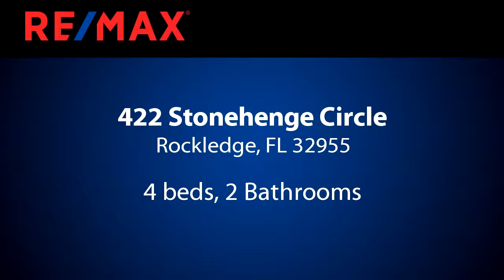Homes for sale - 422 Stonehenge Circle, Rockledge, FL 32955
Light & Bright 4 Bedroom Home in Chelsea Park. Versatile and Open. Front to Back, Tiled Living Area. Huge Family Room.  Split Bedrooms with Carpet Offers Jack and Jill Bath ~ Perfect for the Kids! Newer Roof, Newer AC and Newer Hotwater! Beautiful Lanai and Fenced Backyard - Even a Separate Dog Run! Built-In Shelves/Cabinets in Garage. Chelsea Park Offers a Beautiful Park/Playground with a BasketballCourt and is Conveniently Located to Shopping, Schools and Highways.

Bedrooms: 4
Bathrooms: 2
Square Feet: 2105
Price: $299,900

08/23/2018 01:39:03 pm

Last modified: